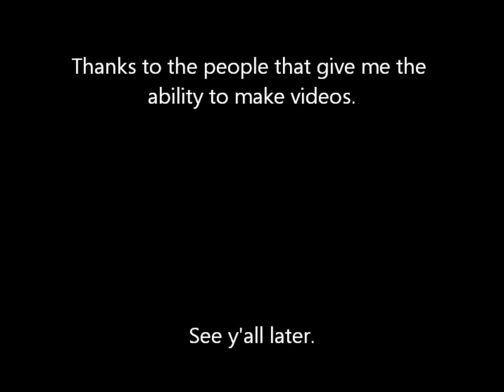Top 10 Favorite Song Special December (Week 2)